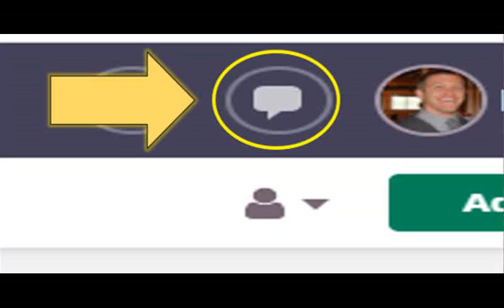FVA Personal Fitness